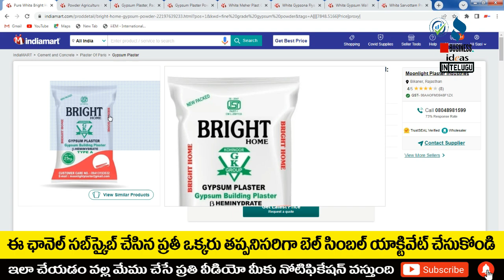బిజినెస్ ! Small business ideas! New business idea's! business ideas ! Low Investment Business Idea